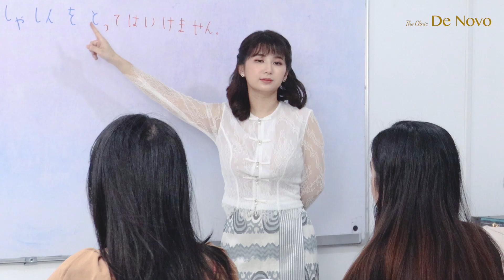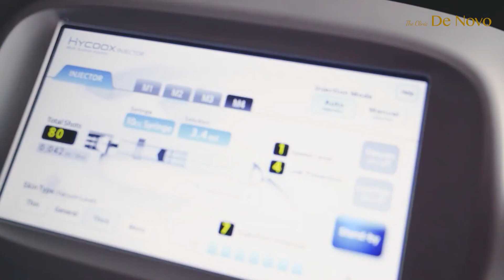Salmon DNA Treatment ကြောင့် ယုံကြည်မှုတွေ ပိုရှိလာတဲ့ De Novo Client တစ်ဦး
စက္ကန့်နှင့်အမျှ တိုးတက်လာတဲ့ခေတ်ကြီးမှာ လူမှုဘဝနေထိုင်ရေးနှင့် လုပ်ငန်းခွင်မှာ မိမိကိုယ်ကိုယ် ယုံကြည်မှုရှိစွာ နေ့စဉ်ဖြတ်သန်းဖို့ အတွက်ဆိုရင် ကိုယ့်ကိုယ့်ကိုယ် အချိန်တစ်ခုပေးပြီး အသားအရေကိုဂရုစိုက်ခြင်းက တထောင့်တနေရာကနေ အရေးပါလှပါတယ်။ ❤️

The Clinic De Novo ရဲ့ ချစ်ရတဲ့ Working Mom Client တစ်ဦးကလည်း အလုပ်တစ်ဖက် မိသားစုတစ်ဖက်ကြားက အမြဲလုပ်ဖြစ်နေတဲ့ အသည်းစွဲ Premium Salmon DNA Treatments အကြောင်း မျှဝေပေးထားတာမို့ ကြည့်ရှူလိုက်ရအောင်နော်။